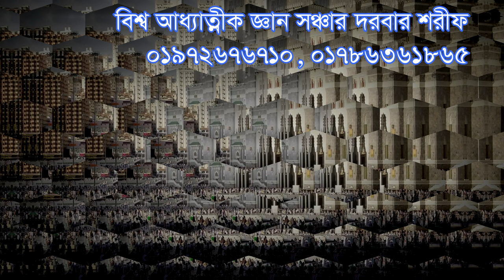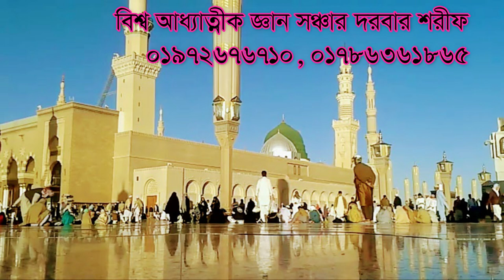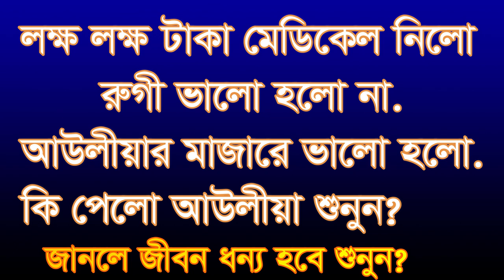মেডিকেল টাকা নিয়ে গেলো লক্ষ হাজার ,lokko lokko taka medicel nilo aoliar dorba